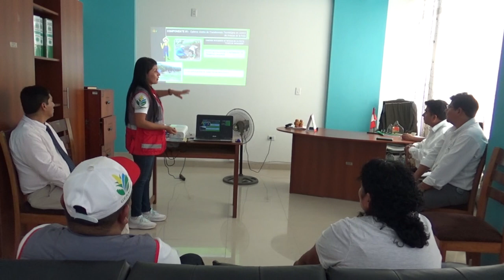ENTREVISTA ALCALDE KUMPIRUSHIATO